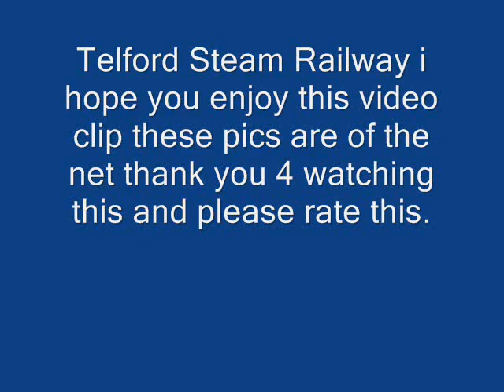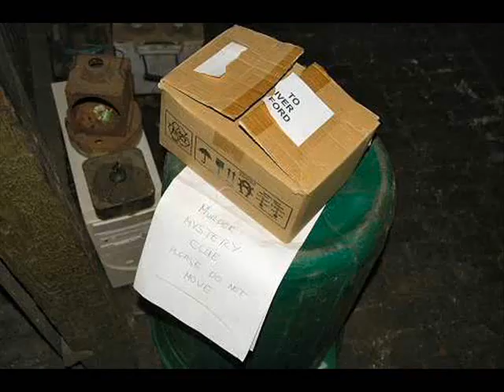Horsehay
i think there are different pics i don't know